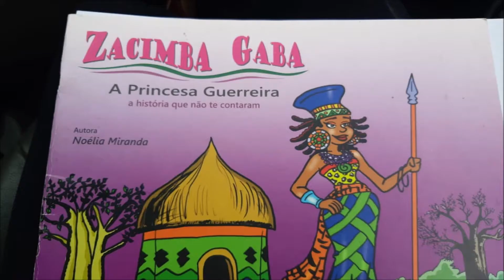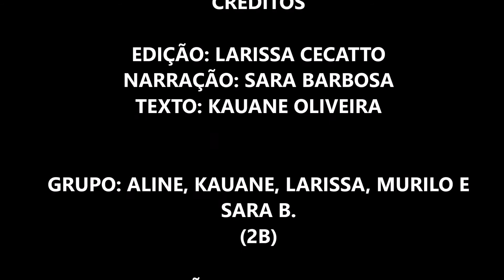Resistência das mulheres negras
Roteiro:
"A resistência das mulheres negras no Brasil, começou junto com sua história. Naquela época, as mulheres buscaram a libertação para seu povo, liderando, articulando e participando dos movimentos dos negros em prol da abolição, articulando fugas ou até mesmo liderando e organizando quilombos.
Lembremos, com muito orgulho, de Dandara dos Palmares, Luiza Mahim e Maria Felipa de Oliveira que foram cruciais nesse processo de resistência.
E lembremos também de Maria Firmina dos Reis, que viveu no período do Brasil Império (compreendido entre 1822 a 1889), que teria sido marcado por um extremo contexto de hierarquização racial e social. Ser mulher e negra numa sociedade escravista era muito difícil! Elas estavam à mercê de todo tipo de violência; e tiveram que enfrentar a crueldade da escravidão, do governo e da opressão dos homens.
Pras mulheres negras, a liberdade significava o direito de ir e vir, ficar com seus filhos, livrar-se de violências sexuais e físicas praticadas pelos seus senhores, ter autonomia de trabalho... E mesmo depois de sua libertação, as mulheres negras passaram, e ainda passam, por muitas dificuldades
Por isso, essa luta é essencial, já que mesmo hoje, na sociedade contemporânea, ainda persistem problemas sociais, políticos e econômicos envolvendo as mulheres negras. Hoje, ainda é evidente a permanência da estigmatização e o erotismo dos seus corpos, além das violências sofridas diariamente. E pra mudar esse cenário, precisamos pesquisar sobre “raça”, em seu sentido social, gênero, cultura afro-brasileira, representatividade e principalmente… ouvir a voz dessas mulheres. E então deixamos em aberto… Brasil chegou a vez… de ouvir as Marias, Mahins, Marielles, Malês."

REFERÊNCIAS COMPLETAS
Texto:
Imagens:
1°- Detalhe do mapa "Terra Brasilis" (Atlas Miller, 1519), atualmente na Biblioteca Nacional de França.
3°, 4° e 5°- Maria Felipa - Filomena Modesto Orge; Dandara -  Wikimedia Commons e Luiza - Fundação cultural Palmares (imagens associadas a Dandara, Maria e Luiza)
6°- Observatório do terceiro setor
7°- Gravura de Jean-Baptiste Debret (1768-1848) que mostra uma das atividades varejistas das mulheres na colônia
8°- O Jantar, 1820 de jean baptiste debret
13°- Ensaios realizados por mulheres do Grupo Negritude Piauiense — Foto: Ronald Moura
15° foto: Publicação do Twitter da atriz, bailarina e cantora Jéssica Ellen, em 03 de abril de 2017
16°- Foto: Antônio Cruz/ABr - Agência Brasil [1]
Encontro estadual de maracatus, Carnaval do Recife, Pernambuco, Brazil
17°- MARCHA DAS MULHERES NEGRAS CONTRA O RACISMO, A VIOLÊNCIA E PELO BEM VIVER (FOTO: TIAGO ZENERO/PNUD BRASIL)
18°- Geraldo Magela/Agência Senado - Fonte: Agência Senado
21°- Marielle e Talíria foram eleitas em 2016. De lá até sua execução, Marielle se preocupava com a segurança da amiga e colega de partido | Foto: Arquivo pessoal